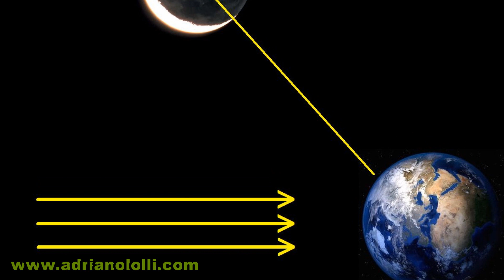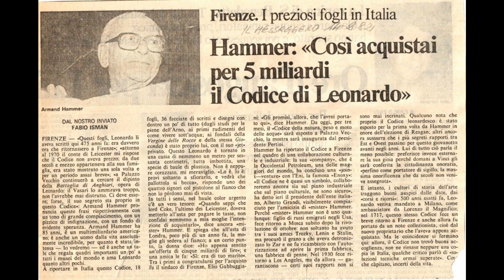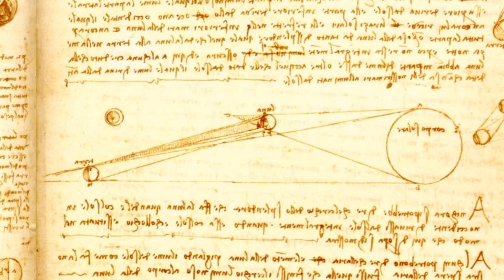Luce cinerea video live con disegni e appunti di Leonardo da Vinci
Vendita telescopi e accessori. Info